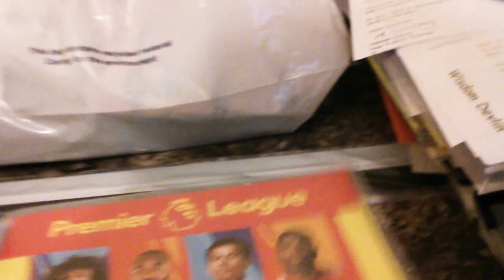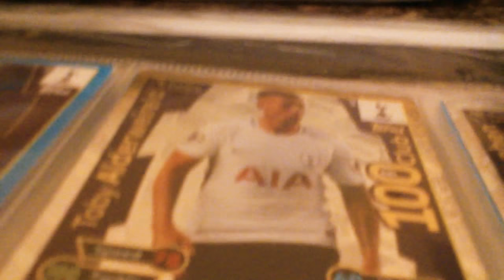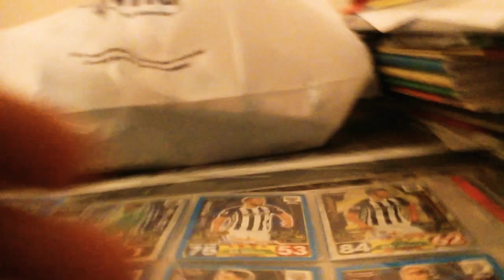AMAZING GAME, AMAZING GOALS | Bolton VS Cardiff 2017/18 Matchday Vlog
And put down in the comments notificationsquad and put down in the comments if you want more reviews about clubs. ☺😊👍✌👌👊 and sorry for proper showing you my best cards